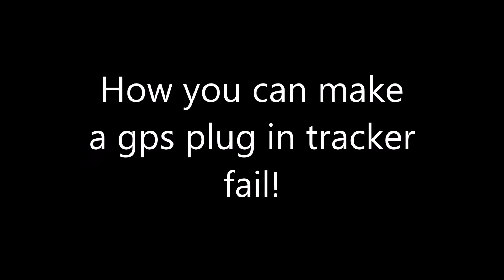How to potentially jam a plug in gps tracker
possible way of jamming /failing a gps tracker